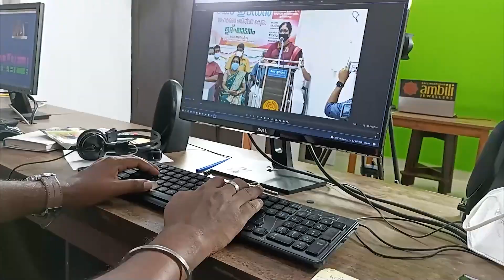പടിയൂരിൽ കോൺഗ്രസ് ധർണ്ണ നടത്തി...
"ലൈഫ്" ഗുണഭോക്താക്കൾക്ക് ആനുകൂല്യങ്ങൾ അനുവദിക്കണമെന്നാവശ്യപ്പെട്ട്

ഇരിങ്ങാലക്കുട : ലൈഫ് പദ്ധതിയിൽ ഉൾപ്പെട്ട പടിയൂർ പഞ്ചായത്തിലെ മുഴുവൻ ഗുണഭോക്താക്കൾക്കും ഭവനനിർമാണത്തിന് ആവശ്യമായ തുക എത്രയും വേഗം ലഭ്യമാക്കണമെന്ന് ആവശ്യപ്പെട്ട് പടിയൂർ മണ്ഡലം കോൺഗ്രസ് കമ്മിറ്റിയുടെ നേതൃത്വത്തിൽ പടിയൂർ പഞ്ചായത്ത്‌ ഓഫീസിന് മുൻപിൽ ധർണ്ണ നടത്തി.